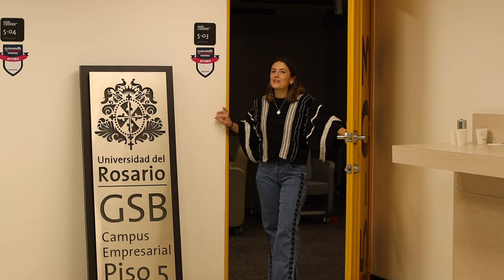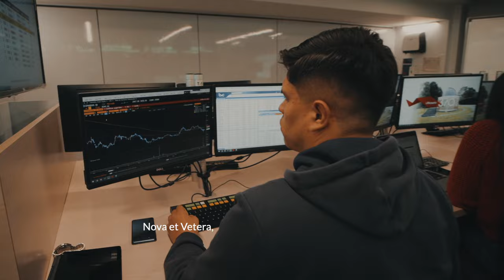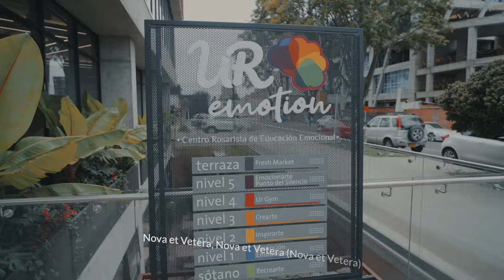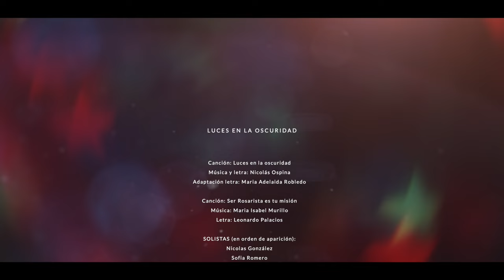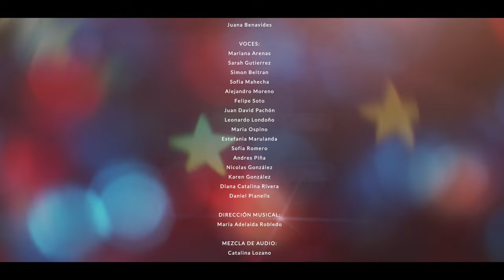Luces en la oscuridad - Canción musical 370 años Universidad del Rosario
Luces en la oscuridad

Canción: Luces en la oscuridad
Música y letra: Nicolás Ospina
Adaptación letra: Maria Adelaida Robledo

Canción: Ser Rosarista es tu misión
Letra: Leonardo Palacios

SOLISTAS (en orden de aparición):
Nicolas González
Sofia Romero
Diana Catalina Rivera
Daniel Planells

CORO “Ser Rosarista es tu misión”:
Diana Rodriguez
Isabella Vargas
Isabel Leyva
Juan Camilo Triana
Mariana Dominguez
Natalia Sanchez
Natalia Patiño
Sarai Quintero
Tashalem Gonzalez
Valentina Quijano
Valentina Sevilla
Juana Benavides

VOCES:
Mariana Arenas
Sarah Gutierrez
Simon Beltran
Sofia Mahecha
Alejandro Moreno
Felipe Soto
Juan David Pachón
Leonardo Londoño
Maria Ospino
Estefania Marulanda
Sofia Romero
Andres Piña
Nicolas González
Karen González
Diana Catalina Rivera
Daniel Planells

DIRECCIÓN MUSICAL:Maria Adelaida Robledo

MEZCLA DE AUDIO:
Catalina Lozano

COORDINACIÓN VIDEO SOLISTAS Y COROS:
Leonardo Palacios Ortega

AUDIOVISUALES:Oscar Alejandro Amézquita
David Francisco Sánchez